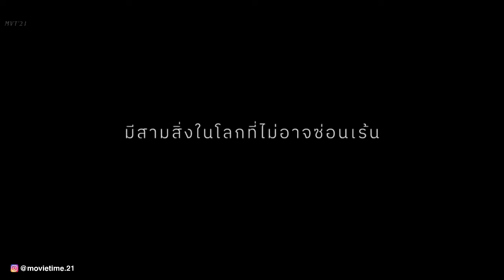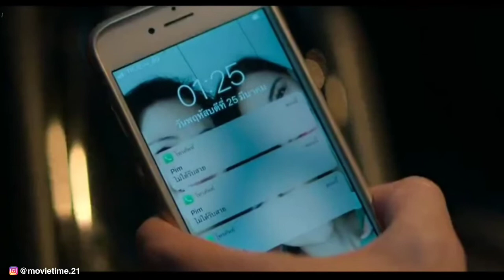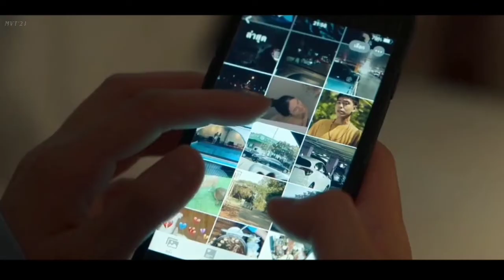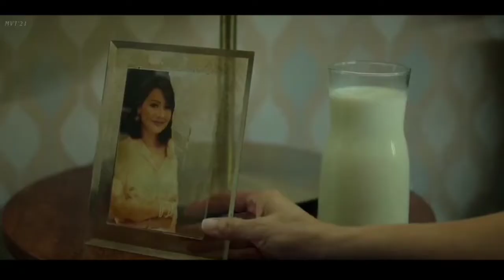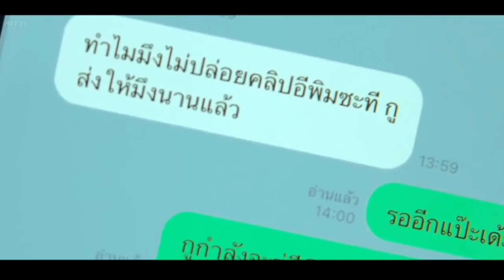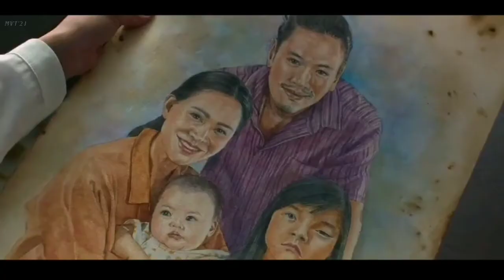MISTERI DI BALIK LUBANG DINDING RUMAH (SUATU KEBENARAN TERUNGKAP) - ALUR CERITA FILM THE WHOLE TRUTH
"Kadang suka nyesel kalau terlalu oversharing, kayak ngapain sih aku cerita cerita wkwkwk"
Makasih sudah membaca :)

The Wh0le Truth 2021
Bertempat di Thailand, film ini menceritakan trauma dari sebuah keluarga, setelah kecelakaan mobil yang hampir fatal, pasangan lansia merawat cucu mereka, Mai mengalami kecelakaan dalam perjalanan pulang, hal tersebut membuat Pim dan Putt diasuh oleh Nenek Kakek mereka, dari sini semuanya mulai terjadi. ?

_____Credit Tittle____
Team beranggotakan 1 orang sekaligus sebagai :

*Kang edit
saya sendiri

*Kang ngomong
saya sendiri

*Kang nulis
saya sendiri

*Kang riset
saya sendiri

Alur Cerita Film The Wh0l3 Truth 2021